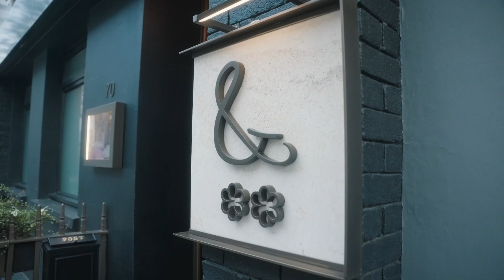Redefine Meat’s Chefs Table x Marco Pierre White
Fantastic evening of exploring new-meat with Chef Marco Pierre White at Kitchen Table in London